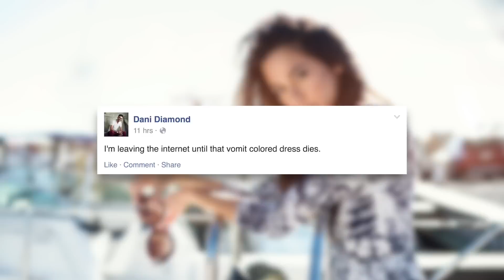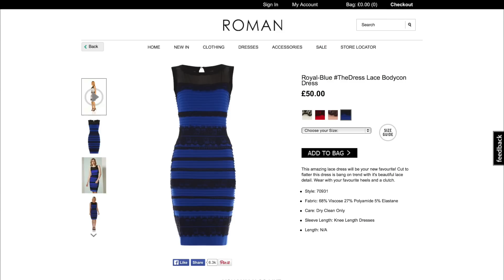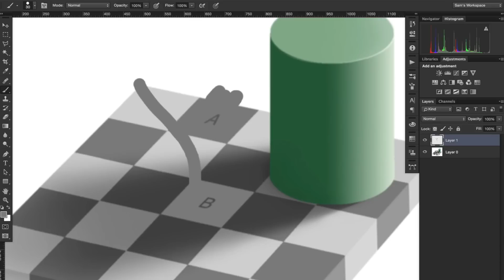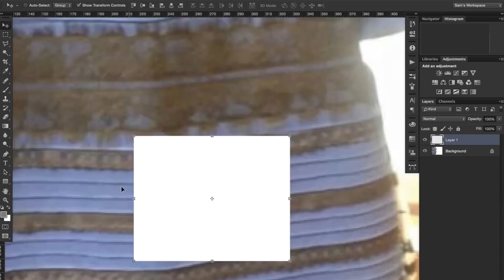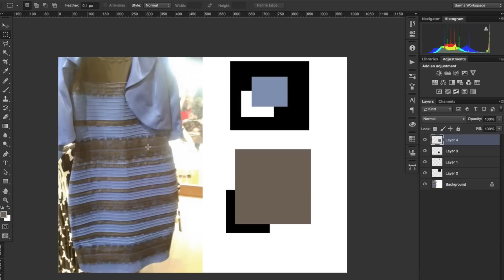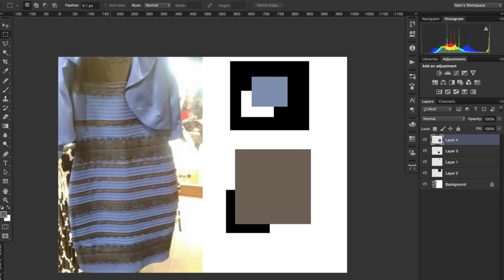Let's Be Real: Dressgate 2015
Team White and Gold? Team Blue and Black? Doesn't matter what colors the dress actually is, if you're seeing either of those sets, U IS WRONG. LOOK, I PROVE IT WITH PHOTOSHOP.

Okay, link time:
Dani Diamond Photography Absolutely fantastic photographer. Huge role model in my life and photographic work. Not to mention his post was the first one I saw about Dressgate 2015 AND I featured an image of his in the video.